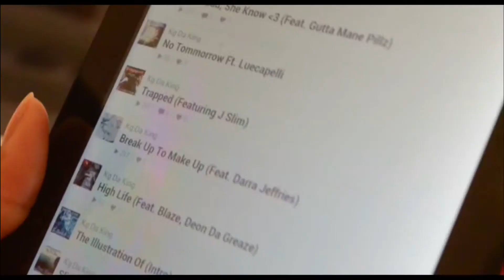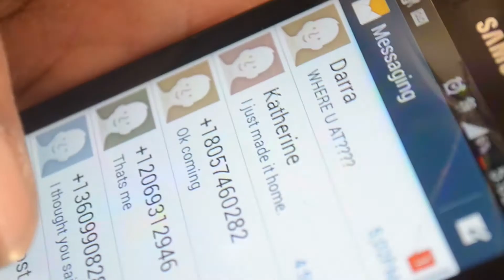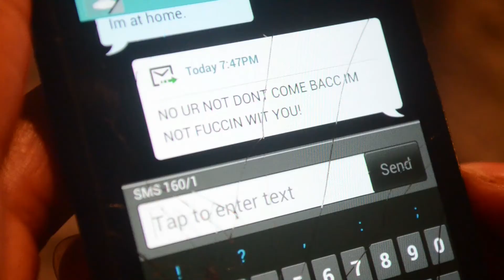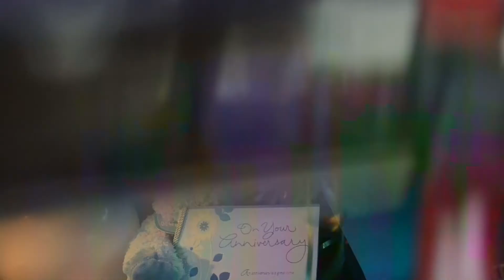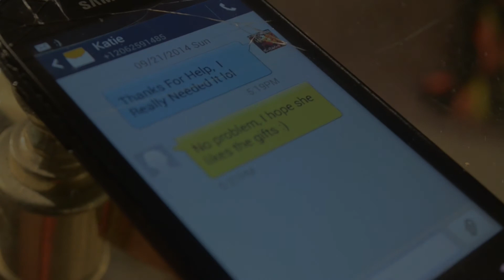Kg Da King - Break Up To Make Up Feat. Darra Jeffries (Official Music Video HD)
A Blunted Entertainment Film Directed By Kg Da King, Executive Producer Deon Da Greaze

Break Up To Make Up (Featuring Darra Jeffries) From The Upcoming Ep. Once Loved.